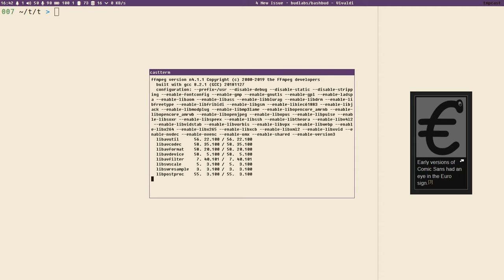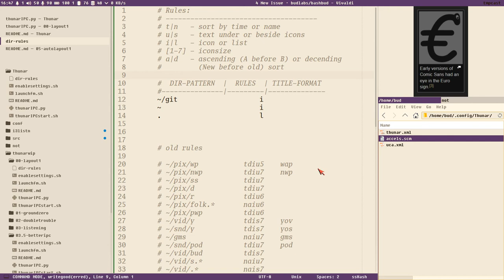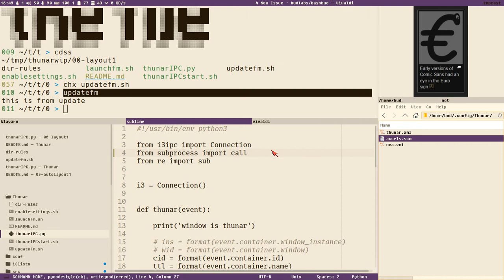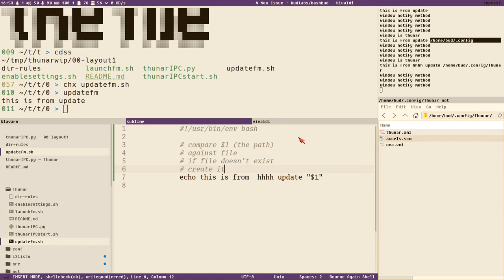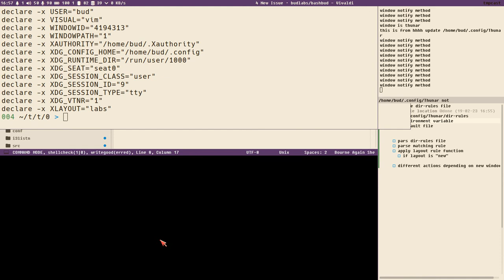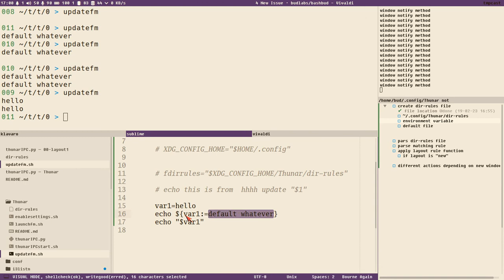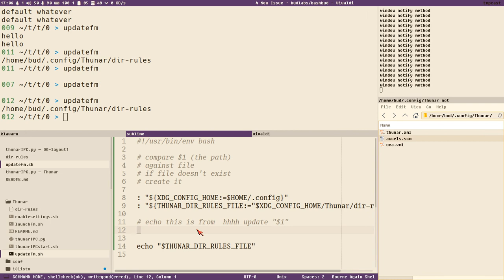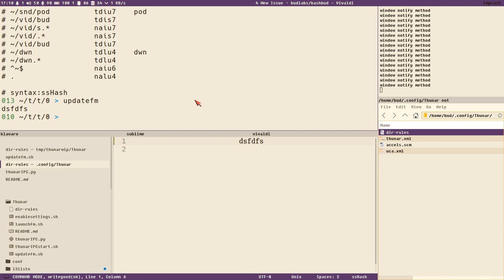[Thunar 5.1] creating dir-rules file [bash]